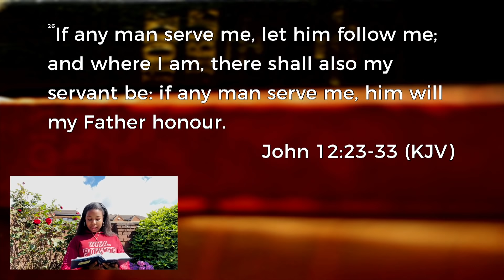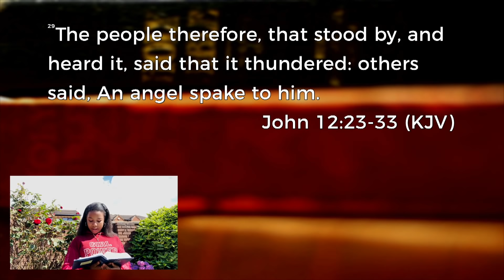Sun 12th July 2020 | Bishop Dr Leon Hayles | NTCG Handsworth (A pre-recorded service)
Family Worship Service, at 11am Sunday 12th July 2020